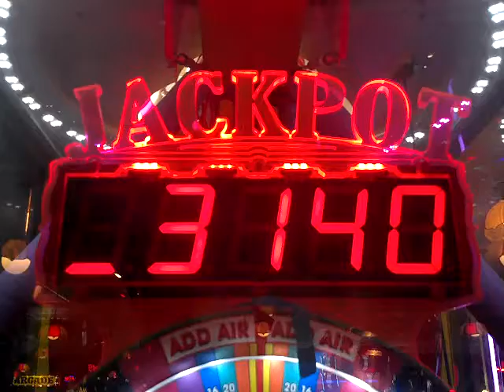Pop It X-Treme - Attract Mode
Here is the attract mode for Pop It X-Treme.